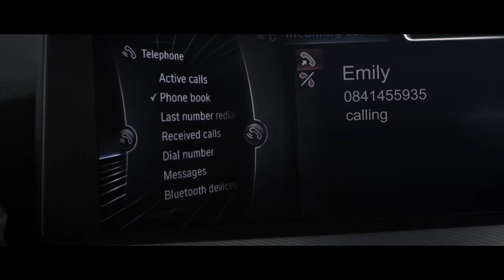Bendix Agent Full Version